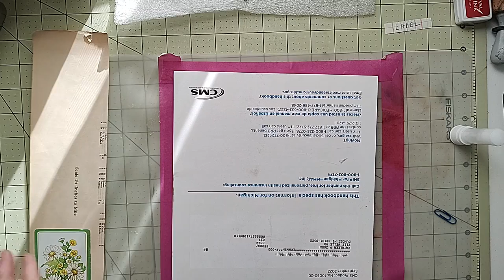House of Cards Week Thirty Nine, Label Prompt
Hi everybody!  Thanks for stopping by today.  I want to thank all my subscribers for your continued support, you are all very special to me.
Today we are working on week Thirty Nine in our House of Cards.  If you haven't joined in yet, you still can!  No time limits, you can work of them at your own pace!  I look forward to seeing what everyone comes up with for their prompts!

zorn_kathy

Pandhall Selected:
Kathy
Valid through January 13, 2023